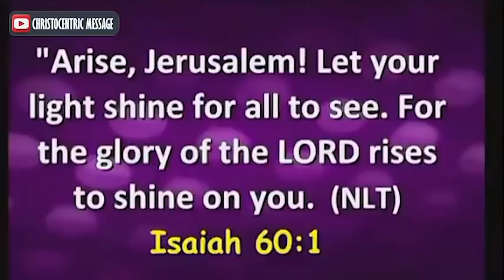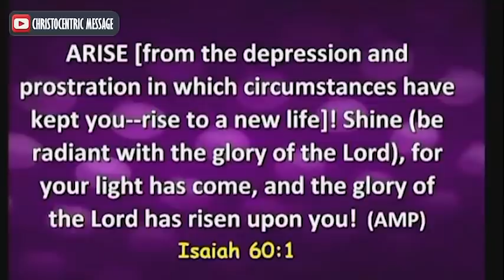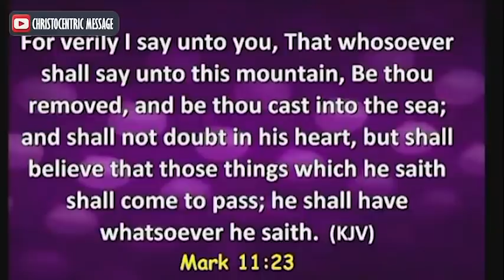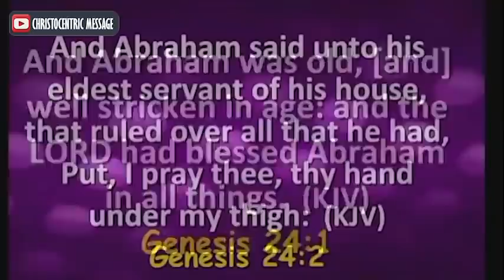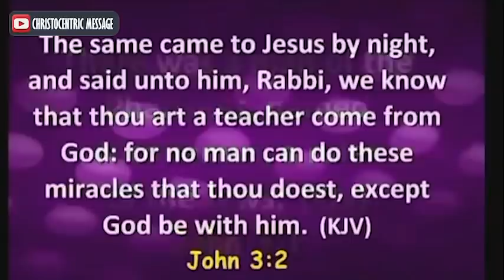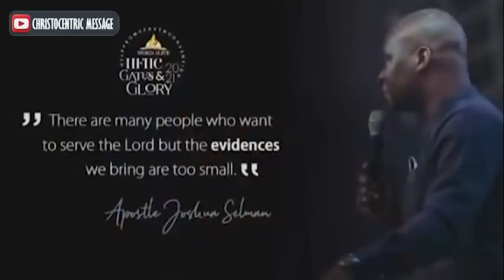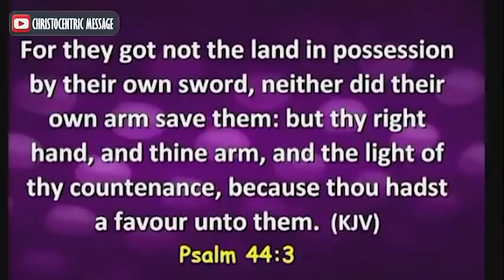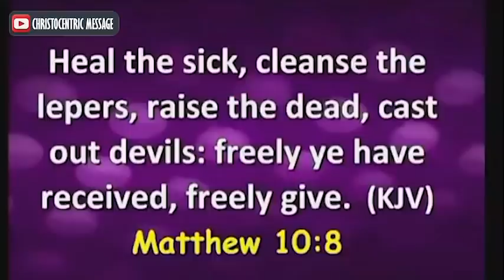HOW TO EXPERIENCE THE GLORY OF GOD IN YOUR LIFE - Apostle Joshua Selman 2022